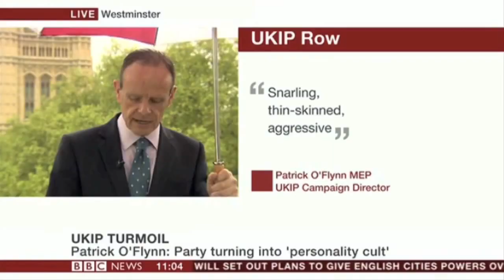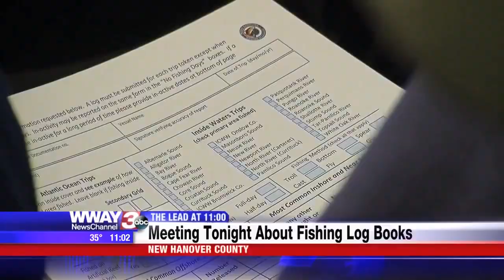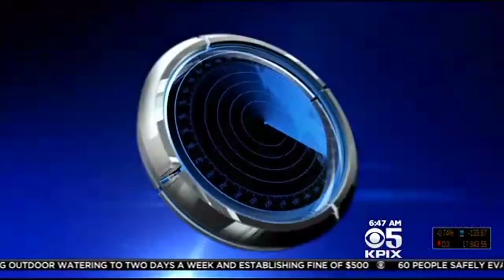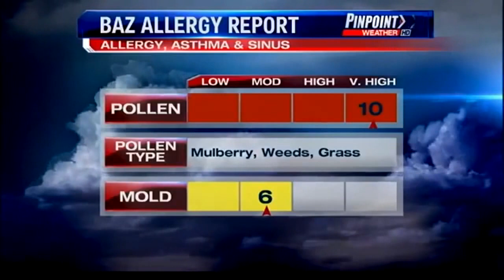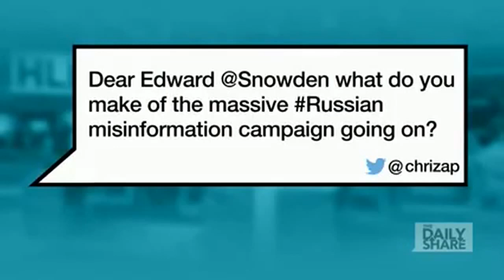Best Funny News Bloopers 2016